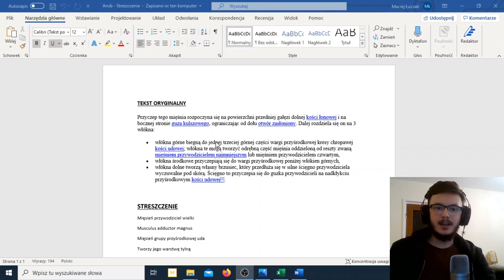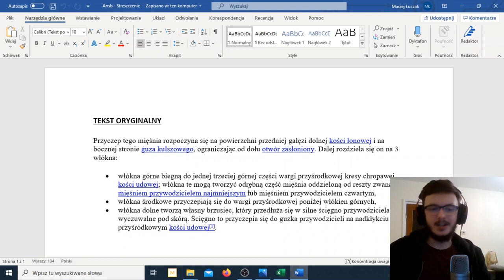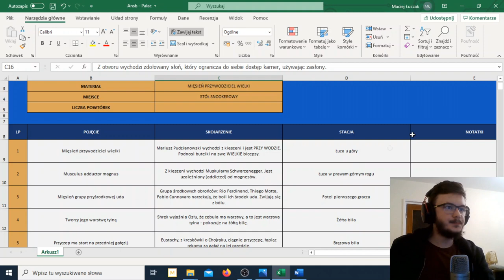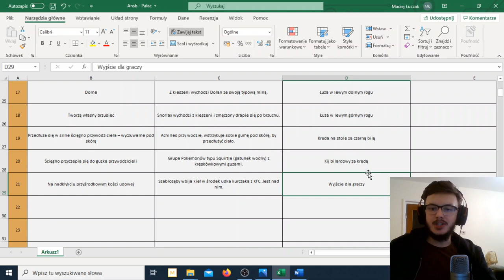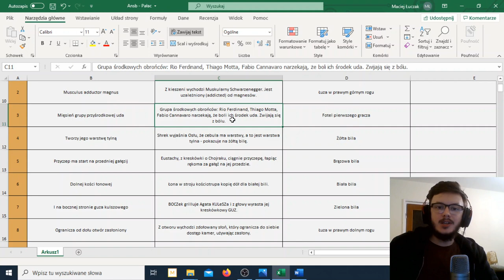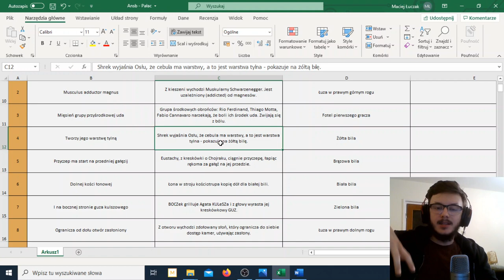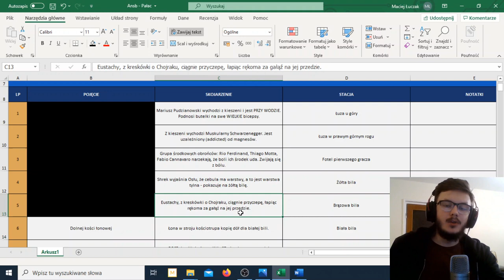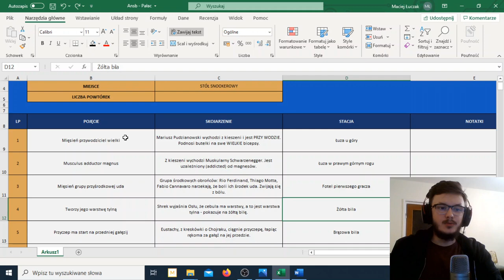Nauczyłem się anatomii na STOLE BILARDOWYM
Jak się uczyć anatomii na medycynie czy fizjoterapii poprzez pałac pamięci i inne mnemotechniki?  W najnowszym odcinku na kanale Dobra Pamięć pokazuję swój pałac pamięci, którego stacje znajdują się na... stole do Snookera!

Niedawno nauczyłem się notatek z materiału członka grupy Dobra Pamięć Crew. Konkretnym tematem był mięsień przywodziciel wielki. Poszło lepiej, niż się spodziewałem!

Nauka medycyny, anatomii mięśni czy innych skomplikowanych zagadnień nie musi być trudna, jeśli znasz odpowiednie techniki pamięciowe. Pałac pamięci to narzędzie, które poleca chociażby Alex Mullen, kilkukrotny mistrz świata w zapamiętywaniu, który mnemotechniki wykorzystywał na studiach medycznych.

Zobacz, jak wygłaszam notatkę ze swojej pamięci!